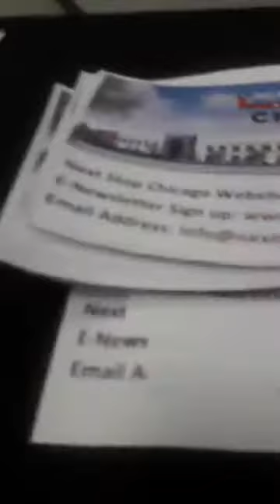Pt 1 CRRC Informational Session 10th Ward Alderwoman Susan Sadlowski Garza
CRRC Town hall 10th Ward Alderwoman Susan Sadlowski Garza